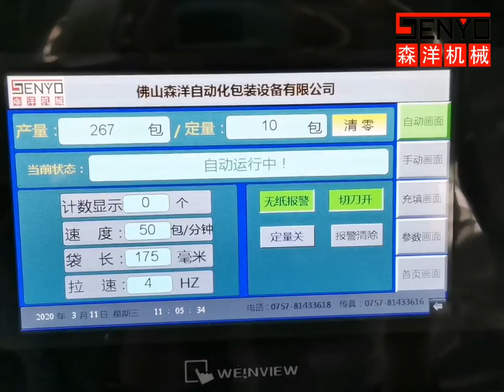n95 N90口罩自动包装机